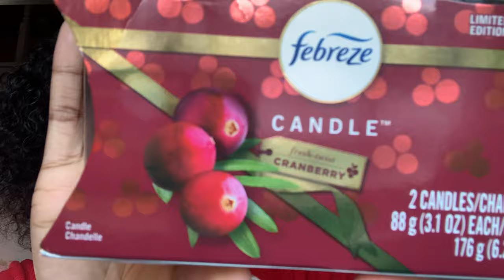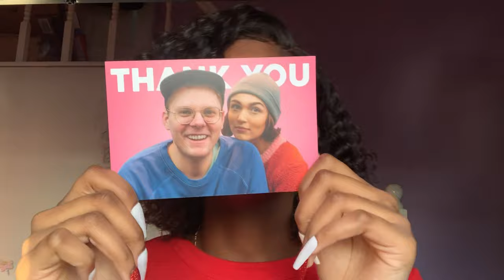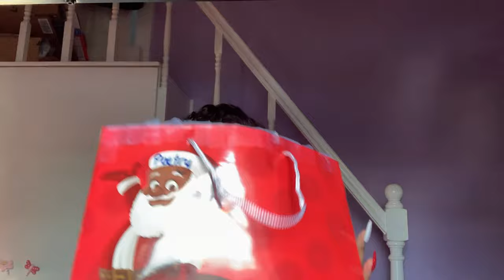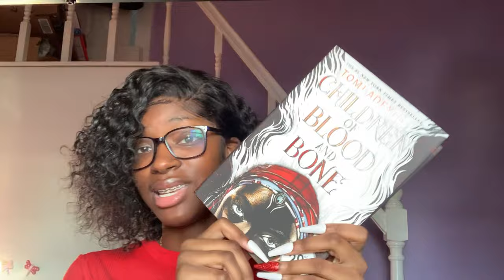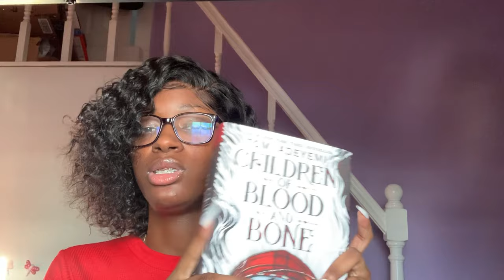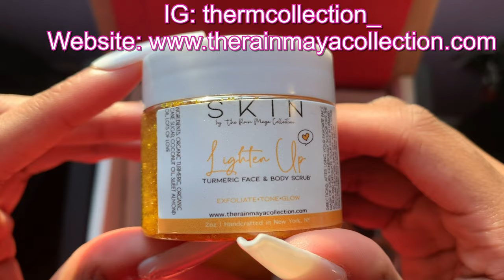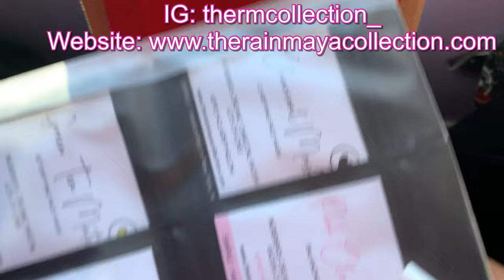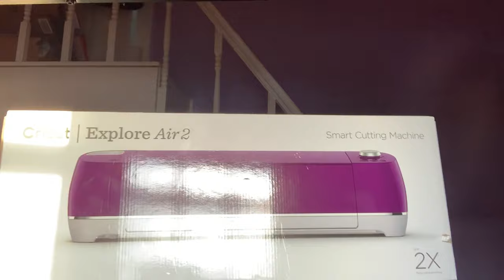WHAT I GOT FOR CHRISTMAS 2020!🤩✨🎄🎁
Like I said in the video, this video is not to brag or show off. I just wanted to make a fun video for you guys, that’s all. I hope your Christmas was AMAZING, and if it wasn’t, I’m sorry to hear that😪

Just know, bright days are ahead! Focus on the good in life. This dreadful year is almost over, and new beginnings are in your favor!

I hope this video brought a smile to your face, and have a happy New Year’s Day!

What did you guys get for Christmas? And if you didn’t get anything, here’s hug from me🥺👐🏾

HERES WHEN I START OPENING THE GIFTS: 4:00✨

This was my 7th time uploading this video trying to fix the audio and I finally got it😭

Thank you for clicking this video! I hope you enjoyed it!

Personal: @poetrythebest

My Sister’s Businesses!😘👯‍♀️